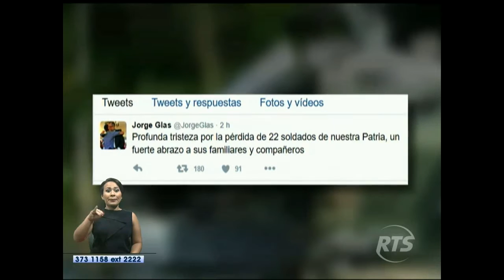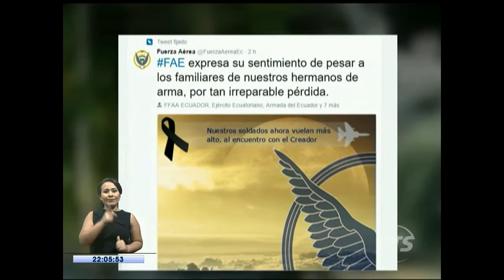Presidente Correa envió condolencias a familiares de las víctimas de accidente militar